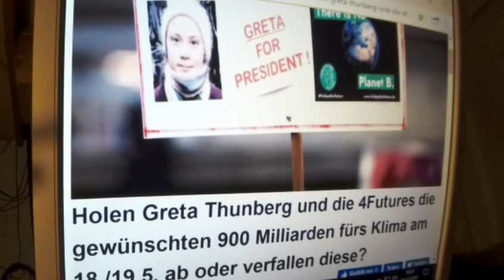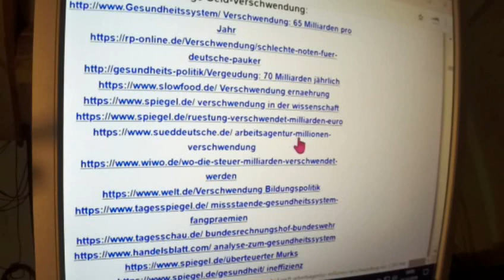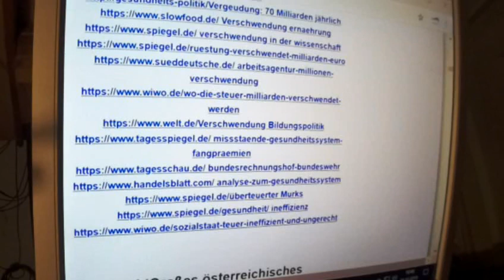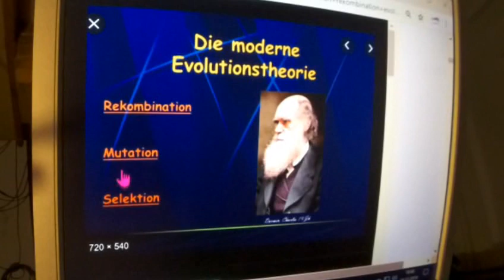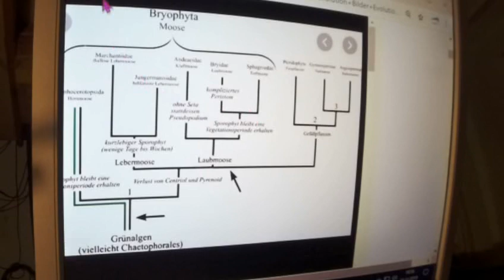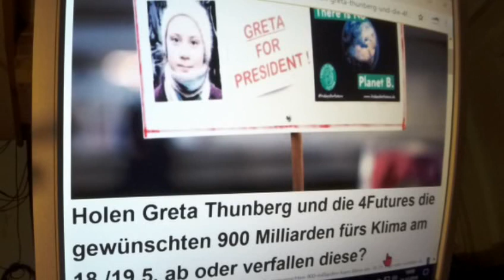Greta Thunberg 50 Fridays for Future Hans-Werner Sinn :0 HoffnungFürKlima! Weihnachtsgeschenk rettet